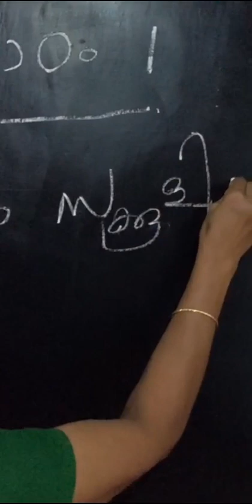തിരികെ സ്കൂളിലേക്ക്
പുന്നശ്ശേരി കുടുംബശ്രീ അംഗങ്ങൾ നിർമിച്ച വീഡിയോ